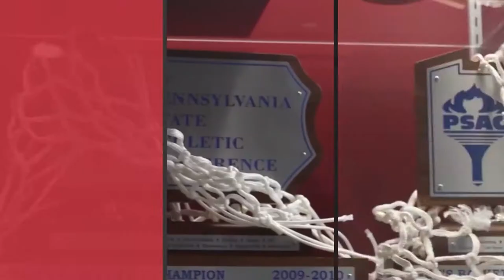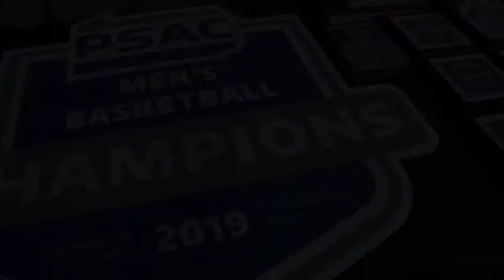2018-19 IUP Men's Basketball Highlights